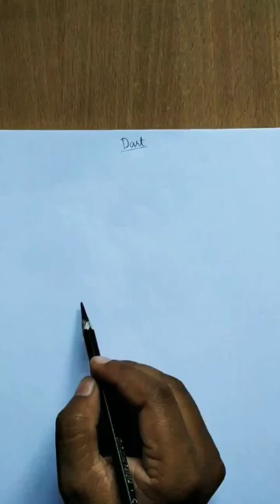Rhinoceros animal one line drawing